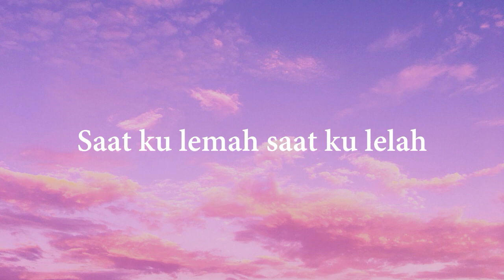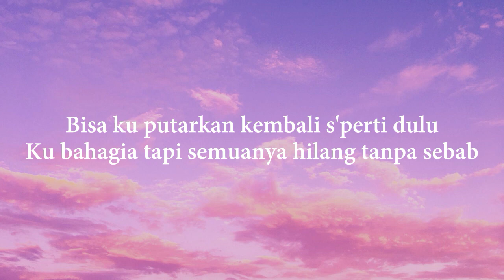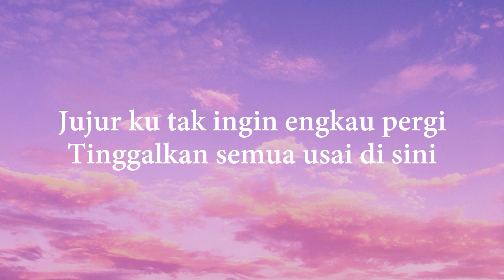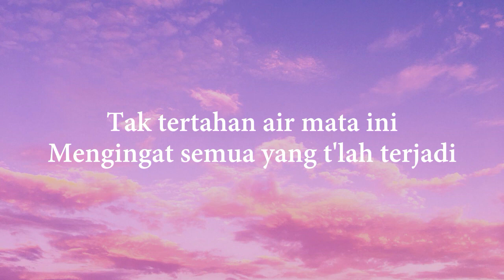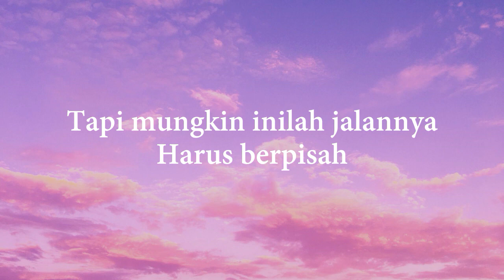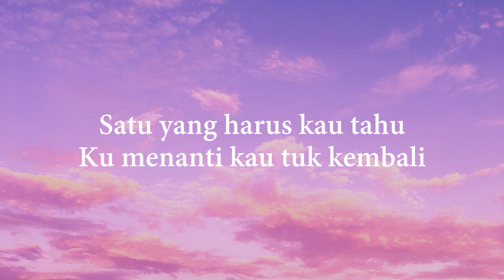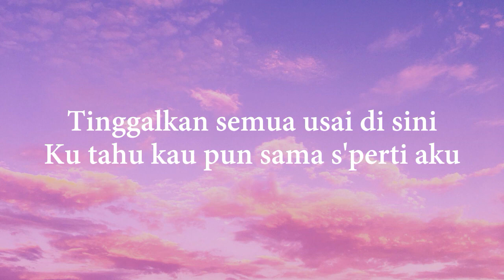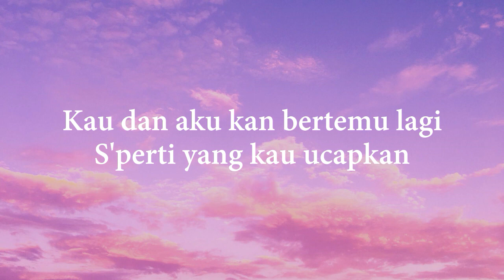TAK INGIN USAI KEISYA LEVRONKA LIRIK VIDEO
Berdiri
Ku memutar waktu
Teringat
Tersadar
Ku tinggal sendiri
Merenungi